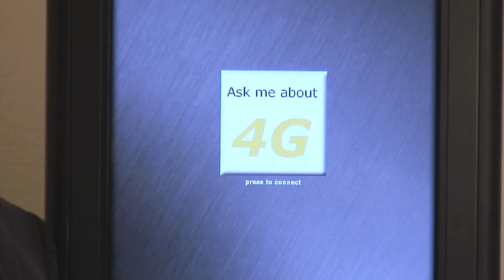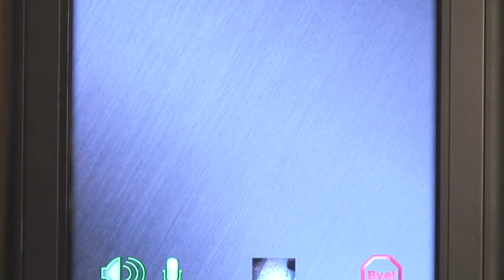MediaTile HumanKiosk with 4G Video Presence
The HumanKiosk is a new product proof-of-concept that will revolutionize the brand-to-customer relationship. More than a digital sign, it enables brands to run digital promotions directly on in-store displays, and utilizes 4G technology to deliver a live, 2-way in-store video session between a consumer with a product question, and a representative of that product or service.